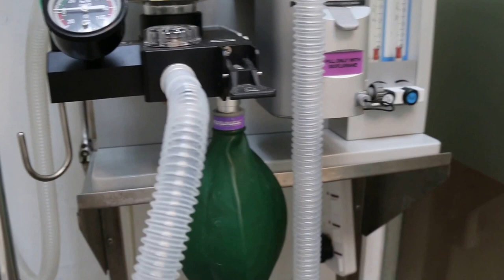An 8-year-old adopted cat has tar black anal sac oil. Why?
Yearly veterinary examination at Toa Payoh Vets. This 8-year-old cat was adopted from the SPCA Singapore as a 6-year-old cat. The owner came in for vaccination.  The cat was obese which may lead to diabetes or fatty liver if not careful.

 Blood test is normal. Dental scaling. Ear cleaning. Anal sacs had black oil on expression.

The cat was put on a slimming diet. Annual examination is important for many dogs and cats. It is not just vaccination booster only. Few vets examine the anal sac. In this cat, the tar-black anal sac oil was a surprising finding as this cat had only slight hair loss under the tail, yet the oil was tar black, meaning it was present for many years.